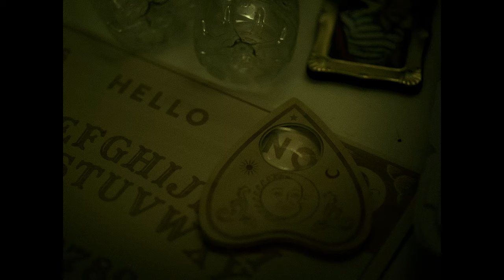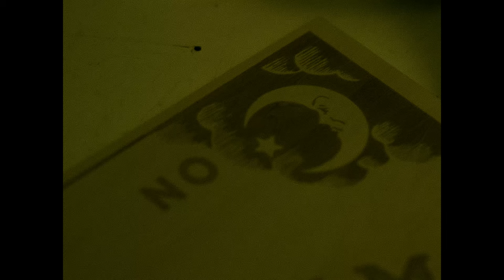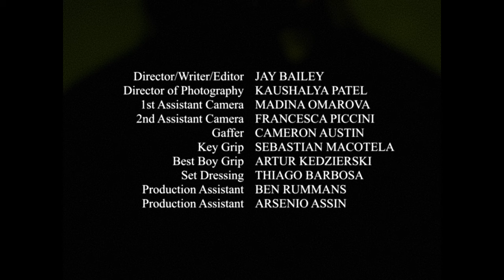Goodbye: A Jay Bailey Film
"Beware the calling"

CREDITS
Jake played by: Nathaniel Curtis
Director/Writer/Editor: Jay Bailey
Director of Photography: Kaushalya Patel
1st Assistant Camera: Madina Omarova
2nd Assistant Camera: Francesca Piccini
Gaffer: Cameron Austin
Key Grip: Sebastian Macotela
Best Boy Grip: Artur Kedzierski
Set Dressing: Thiago Barbosa
Production Assistant: Ben Rummans
Production Assistant: Arsenio Assin

Shot on RED Raptor